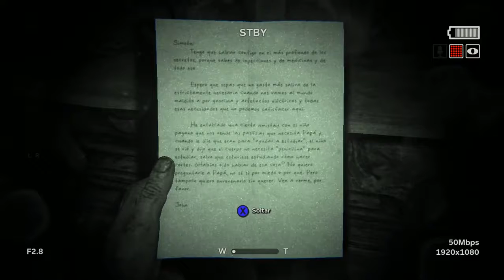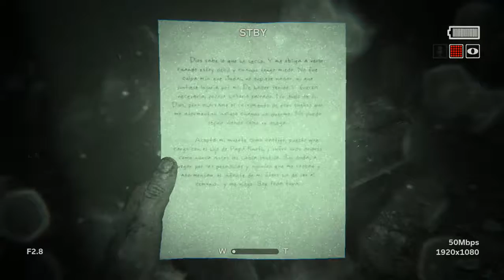OUTLAST 2 (corre por tu vida...) en PC #4